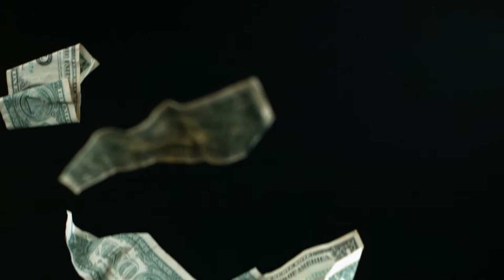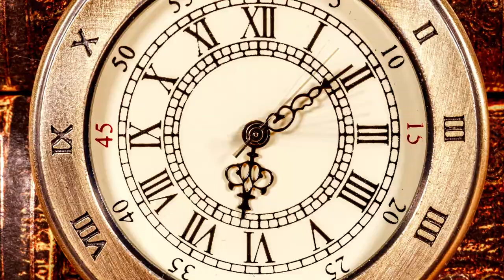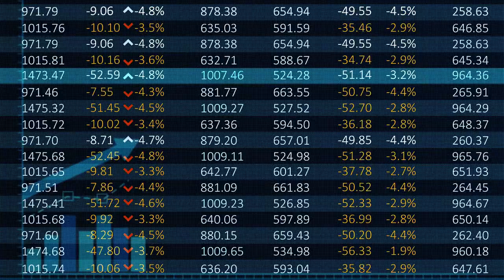General Motors - Rise, Fall ... And Rise Again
Rise Fall And Rise Again, The Survival Of GM, Inside Story.
GM is one of the largest vehicle manufacturers in the world, boasting operations in six continents and over 164,000 employees.

➡️ But there was a time when some bad decisions were made and General Motors was about to be wiped out, major government programs were put in place in order to survive GM, lawyers at General Motors were working 18 hours days to come up with plans for their survival. Revealing the inside story of GM, this video reflects upon the 2008 scandal that threatened its survival 📊

Taking a look at the rise and fall of General Motors, we examine the measures the company took in order to secure a fresh start.

➡️ In a way, General Motors got their fresh start, how exactly did the company get to where they were? and what measures did they take to get a new start?

In today’s episode, we will discuss the story of General Motors.

💬 Let us know your thoughts on GM in the Comments!

⏱ Timestamps ⏱

0:00:00 Intro
0:00:32 How GM Was Formed
0:01:24 Why Were They Running Out Of Cash Quickly
0:02:04 Why Did Thing Went South For GM
0:02:27 Rescue Plan By The Government
0:03:40 GM's Comeback Plan
0:04:36 Their Final Plan
0:05:15 A New Fresh Start Narration by Millian Quinteros

🎼 Music Credits 🎼